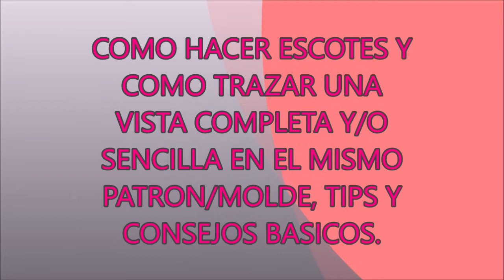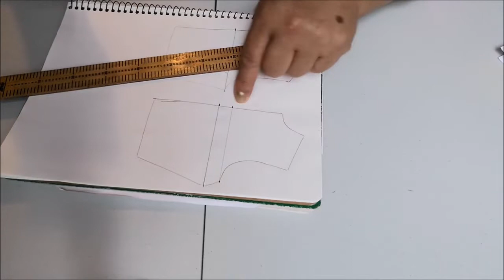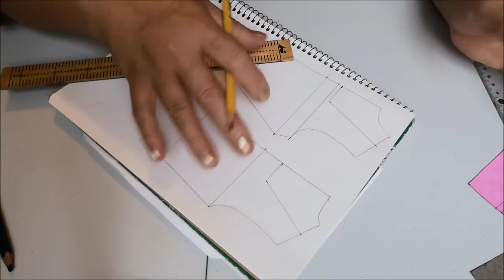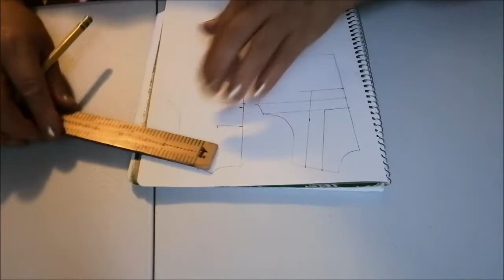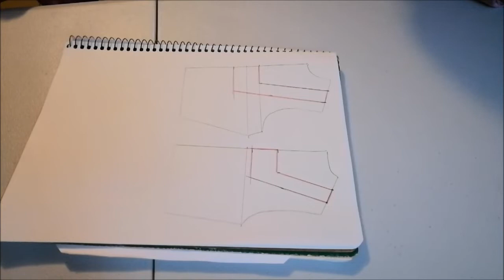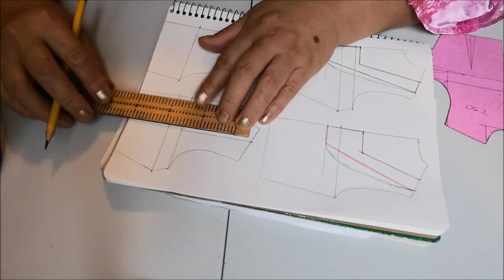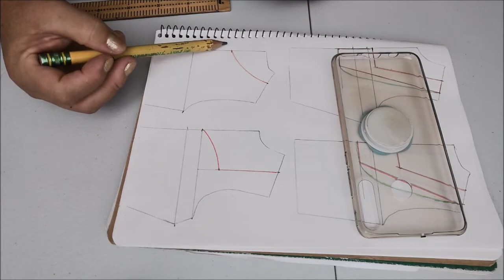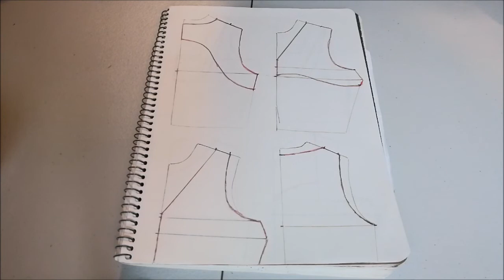ESCOTES FORMA DE CORAZÓN, CUADRADO, "V", COMO TRAZAR VISTAS.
APRENDE COMO REALIZAR DIFERENTES TIPOS DE ESCOTES Y SUS VISTAS O TERMINADOS DESDE EL MISMO PATRÓN O MOLDE, TIPS Y/O ALGUNOS CONSEJOS BÁSICOS.